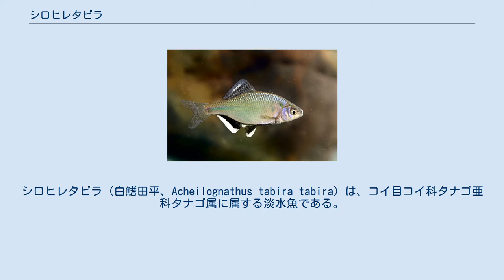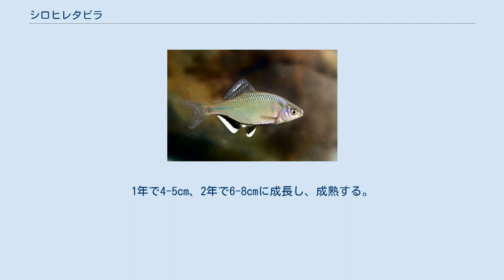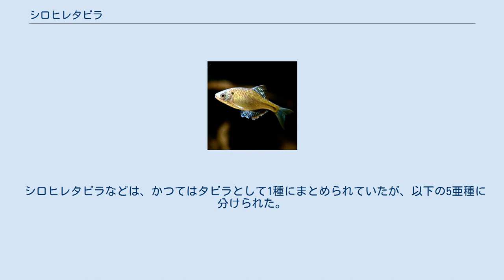シロヒレタビラ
シロヒレタビラ (白鰭田平、Acheilognathus tabira tabira) は、コイ目コイ科タナゴ亜科タナゴ属に属する淡水魚である。
種小名、亜種名は、日本語でタナゴを意味する「タビラ」に由来する。
 繁殖期のオスは、腹鰭と臀鰭の基部は黒く、外縁は白くなり、背側には濃い青を発色し、腹側には薄いピンクを帯びる。
 婚姻色が出ていない時期は、同所に生息する「ヤリタナゴ」とよく似る。
 両種は外見上酷似しているが、 といった相違点がある。
 雑食だが、植物食の傾向が強く、付着藻類を主に、イトミミズなどを食べる。
 水深70cm以深の水草や岩などの障害物が多い場所に生息し、琵琶湖では水深30-40mまで観察されている。
底層を好むタビラ5亜種の中で最も深い場所を好む。
 産卵は4-9月頃に1-2回行う。
鶏卵形の卵を1-10数個程、イシガイ、タテボシガイ、マツカサガイなど流水性の淡水二枚貝に産むが、産地により好む産卵母貝が異なり、三重県櫛田川付近ではオバエボシガイ、岡山県旭川付近ではカタハガイを利用する。
繁殖期のオスは気性が荒く、広い縄張りを主張する。
 受精後2日程で孵化し、約1ヶ月で8mm程に成長し、産卵母貝から出て行く。
1年で4-5cm、2年で6-8cmに成長し、成熟する。
 濃尾平野、琵琶湖・淀川水系と岡山県高梁川水系以東の山陽地方、徳島県に分布する。
人為移入による青森県、島根県にも分布する。
 シロヒレタビラなどは、かつてはタビラとして1種にまとめられていたが、以下の5亜種に分けられた。